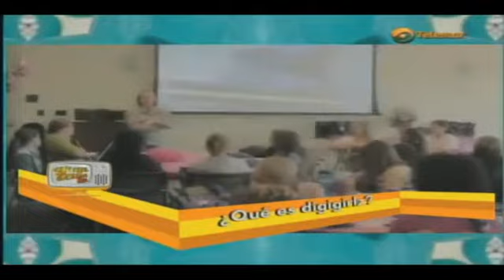ApantallaTv ~ ¿Qué es digigirlz